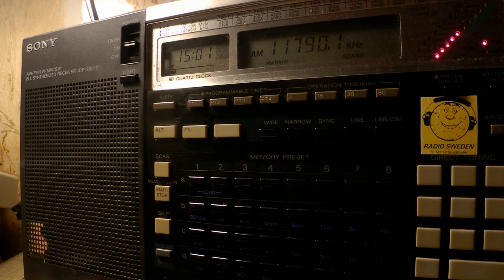10 11 2017 Bible Voice Broadcasting in Urdu to SoAs 1500 on 11790 Nauen